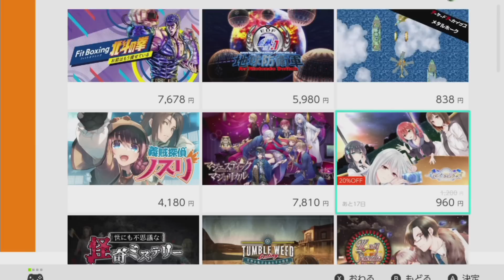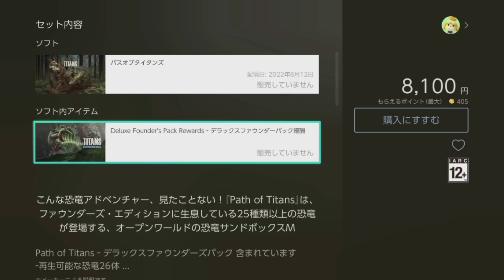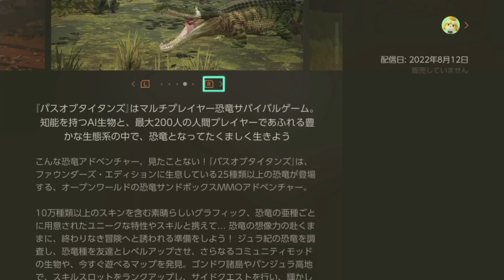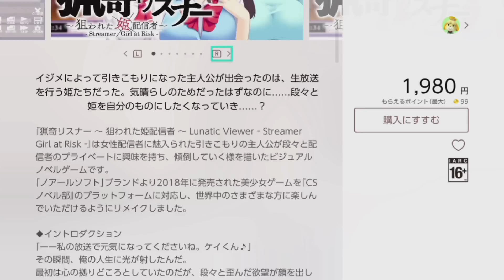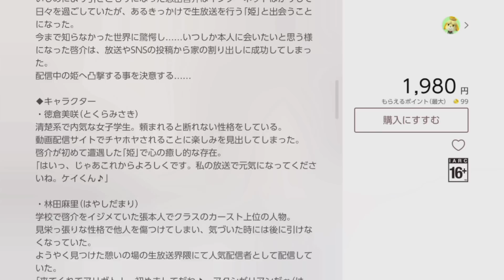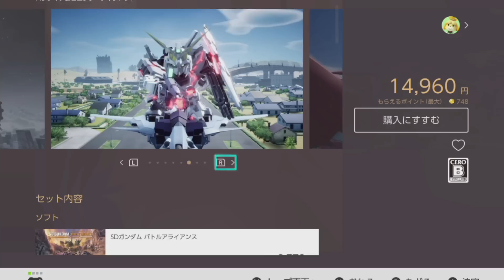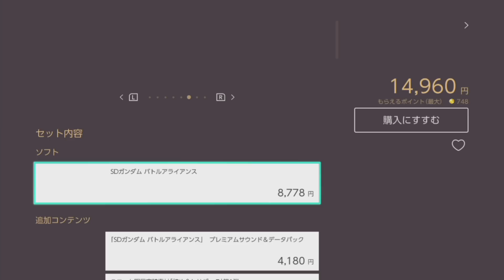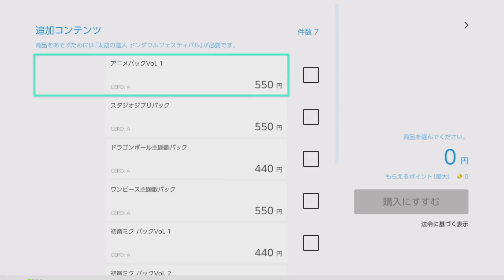【ニンテンドーeショップ】◆西美濃eショップパトロールクラブ◆part17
▽ ニンテンドーeショップを友人と2人でパトロールしてみました。
 古い友人とゲーム屋で駄弁るだけ駄弁って何も買わずに帰るみたいな、そんな雰囲気（だけ）の動画です
喋っている人：稲葉百万鉄（うp主）、がみ（友人）

冒頭でいつぐらいの時期に録ったかバレる件

〔今回のパトロール成分表〕
生物度：★★★★☆
猟奇度：★★★★☆
懐古度：★★★★☆
結局やらなそう度：★★★★★